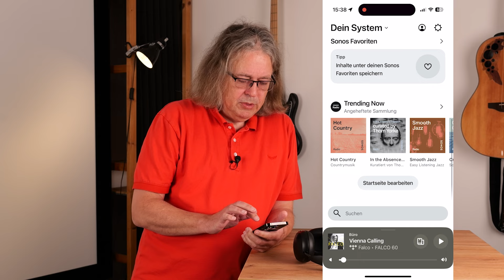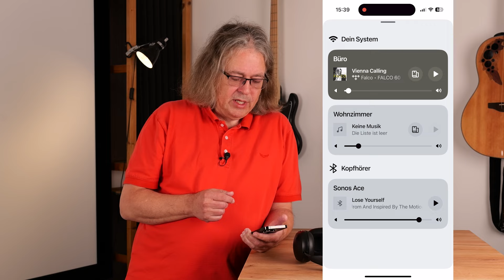Gelungenes Kopfhörer-Debüt: Der Sonos Ace im Test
Hier kommt der vollständige Test des Sonos Ace! Wie klingt der Kopfhörer? Wie arbeitet das ANC? Wie funktioniert die Verbindung mit der Arc-Soundbar von Sonos? Wie gut klingt Dolby Atmos mit Ace? Welche Funktionen fehlen? Ausführliche Antworten auf diese Fragen bekommst Du in diesem Testbericht.
▶ Teufel Motiv Home im Test - Klangstarker WLAN-Lautsprecher für 550 Euro://youtu.be/S11FMb_Nia0
0:00 – Intro
0:16 – Case
0:55 – Verarbeitung & Design
2:30 – Bedienung
4:01 – Bluetooth-Codecs
4:37 – ANC & Aware Mode
5:30 – Telefonie
5:49 – Sonos App
7:33 – Klangeindruck
8:44 – TV-Swap (Sonos Ace & Sonos Arc)
13:00 – Fehlende Funktionen
14:33 – Preis
15:06 – Fazit
15:52 – Ihr seid gefragt!